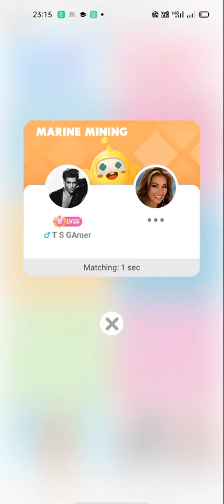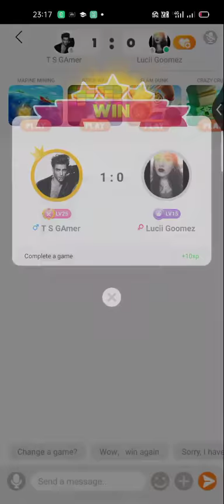MARINE MINING Best Poko Game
best poko game
poko gamer
pubg gamer
poko games video
gaming video